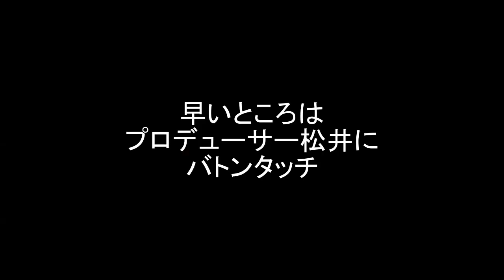【江藤あや】三味線チャレンジ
実際に出来上がった曲は
江藤あや初ミニアルバム『彩 -irodori-』
に収録されている『魂の鼓動という曲です♪
完成品の三味線も是非お聴きください(^^♪

‹江藤あや　プロフィール›
愛知県知多市出身
1月9日生まれ
名古屋でTVのレポーター、MCなどタレント活動を経て、26歳で初舞台に立つ。
29歳で上京、30代は主に小劇場などの舞台を中心に活動。
現在は映画、ドラマ、舞台、CMなどで活躍中！
2018年11月7日放送のTVドラマ「相棒17」第4話にて『シャブ山シャブ子』を怪演しトレンド1位を獲得！！
2019年1月11日『あおぞら/魂の鼓動』
にてソロ歌手デビュー！！